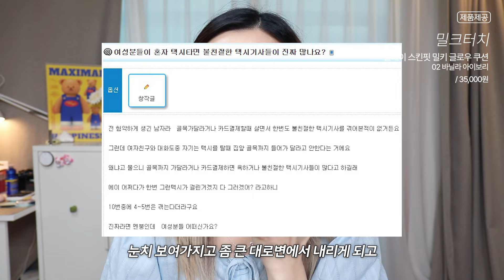라이트톤 추천템들 잔뜩 사용한 겟레디윗미 (feat. 내가 택시를 안 타게 된 이유🙄)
오늘은 메이크업 끝내놓고 보니 라이트톤 추천템을 잔뜩 사용한 겟레디윗미가 됐더라구요?😆
흰기 가득 뽀용한 컬러는 잘 안받는 편이지만, 나..쁘지 않다고 해주세요..💕
헤헿

입다물고 메이크업만 막~~ 진행하는것보다는
여러분들과 떠들면서 겟레디찍고싶어서 택시를 안 타게 된 이유를 스리슬쩍 말씀드려봤는데.. 저 오늘은 썰 잘 풀었나요..?

편집으로 열심히 조무려봤는데도 역부족했다는 사실..✨
그래도 영상 보시는데 불편함은 없으셨길 바라며
저는 이만 떠나보도록 하겠습니다 총총..💖
아비브
글루타치온좀 잡티 세럼 비타 드롭
50ml
/ 32,000원

뷰런치
워터멜론 펀치 카밍 선 스크린
40ml
/ 28,000원

밀크터치
올데이 스킨핏 밀키 글로우 쿠션
02 바닐라 아이보리
/ 35,000원

페리페라
스피디 스키니 브로우
008 토프베이지
/ 6,000원

페리페라
스피디 스키니 브로우 마스카라
04 애쉬브라운
/ 8,000원

비오엠
듀이 컬러 립밤
01 퓨어 바닐라
/ 15,000원

밀크터치
톤 온 섀도우 팔레트
02 원 모어 핑크 스푼
/ 34,000원

밀크터치
올데이 스키니 앤 롱 마스카라
블랙
/ 15,000원

유이크
바이옴 레미디 포어 리셋 쿨링 패드
80매
/ 22,000원

어바웃톤
플러피 웨어 블러셔
07 마시멜로우 핑크
/ 15,000원

에뛰드
그림자 쉐딩
3호 재조명
/ 20,000원

스테이 픽서 멀티 컬러 파우더
01 페일클리어
/ 29,000원

밀크터치
젤리핏 틴티드 글로우 틴트
쿨 타임 베리
/ 16,000원
0:00 기초 챱챱
3:12 택시를 안 타게 된 이유?!
9:58 혜림쌤X밀크터치 팔레트 사용 시작
14:19 블러셔 스르륵
15:37 나머지 메이크업
16:53 지효님 립 손민수✨
17:30 마무으리